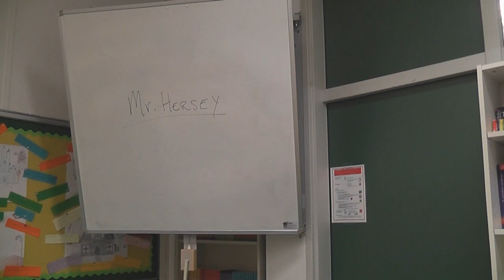WE'RE OUT OF IDEAS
Favoriting / like if you enjoyed it! This really helps a lot!
Hope you enjoy this short movie  and find it funny!

We were absolutely out of ideas this week, so we decided to make a video about being out of ideas!

Thanks to:
Klaypex